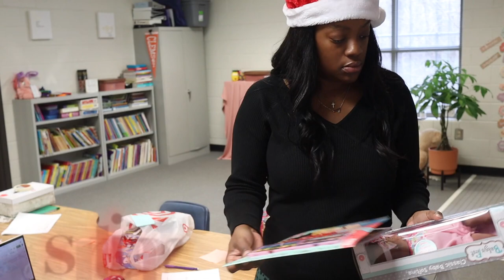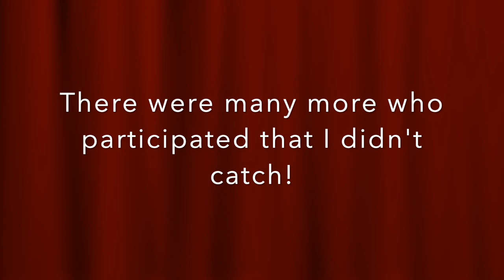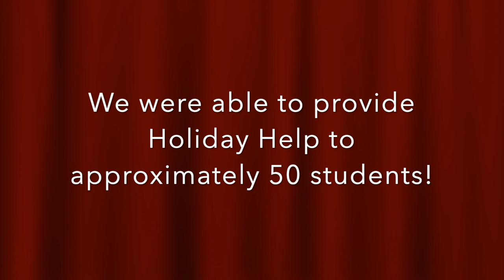VLOG: Come to Work With Me! Day 5 Mo's 12 Days of Christmas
💗 Welcome or welcome back, MoElle-ians!

I am taking you behind the scenes at my job today! Watch to see a little bit of how I prep for the holidays as an elementary school counselor!

Sectioning Clips

🎥Filming Equipment Used:
Box Lights
Handheld Lighting
Other Lighting
Handheld Tripod (vlogging)